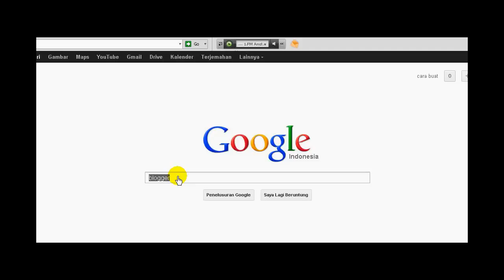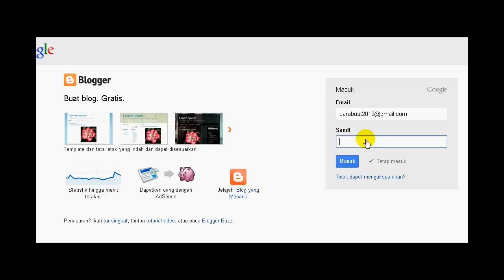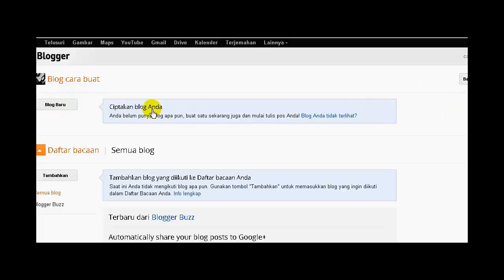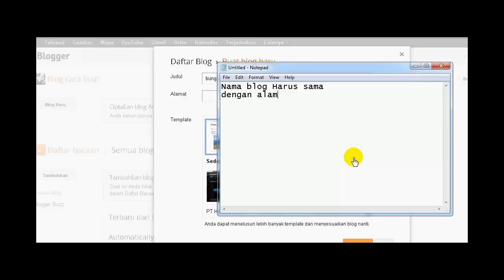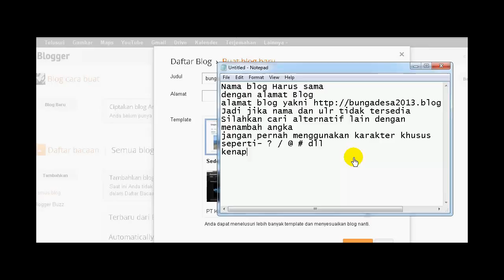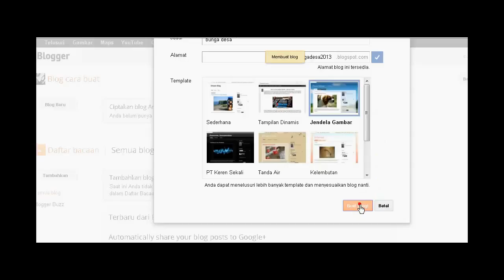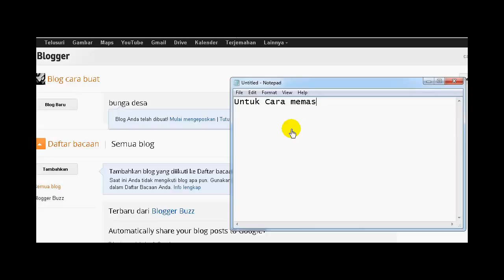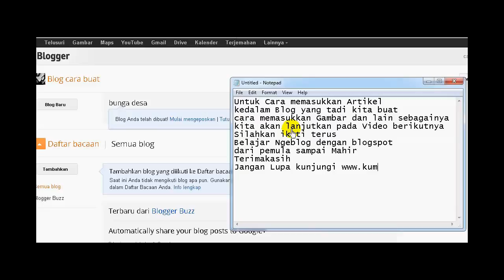Cara membuat blog blogger blogspot dari pemula sampai mahir